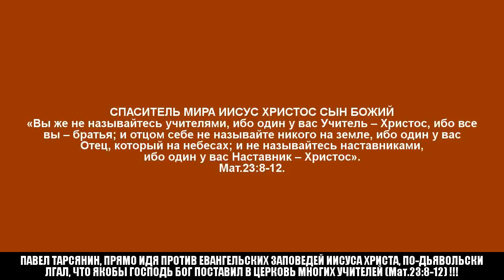АПОСТОЛ ПАВЕЛ – АПОСТОЛ ЛЖИ • Ак-Бекет •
Ак-Бекет «АПОСТОЛ ПАВЕЛ – АПОСТОЛ ЛЖИ» Церковь Иисуса Христа Сына Божьего. Ак-Бекет Сын Человеческий.

«ПАВЕЛ ТАРСЯНИН СТАРАЛСЯ СЛУЖИТЬ ДВУМ ГОСПОДАМ – ГОСПОДУ МАММОНЕ И ГОСПОДУ БОГУ»

«ПАВЕЛ ИЗ ТАРСА ПЕРВЫМ ПОПАЛ В ЧИСЛО ГРЕХОВНО-ПРОКЛЯТЫХ ЛЮДЕЙ, НЕ ВХОДЯЩИХ В СПАСАЕМУЮ КОГОРТУ ОВЕЦ»